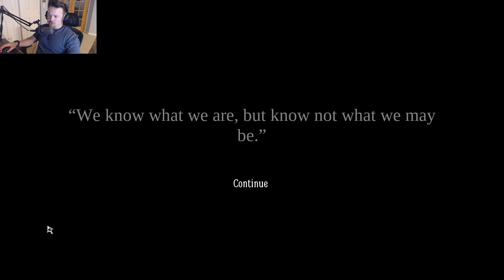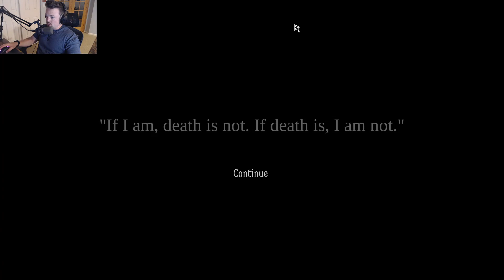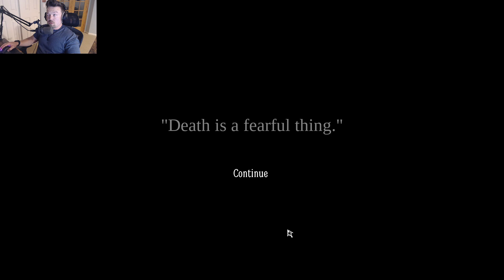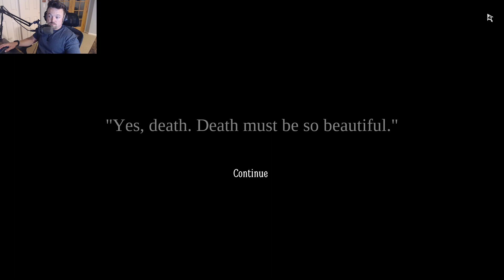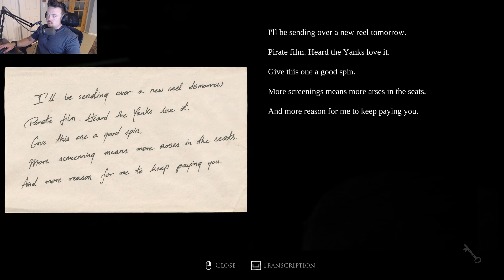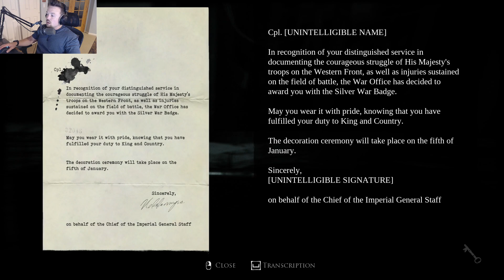Playing A Horror Game In Unreal Engine 5 Is A Traumatic Experience | Layers of Fear - Episode 9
In this video, we're continuing our exploration of Layers of Fear, the latest installment in the hugely popular Unreal Engine 5 horror game series.

This video is designed to give you a deeper understanding of the game mechanics and the story behind Layers of Fear. We hope you enjoy it and that it helps you to enjoy the game even more! Layers of Fear is a psychological horror adventure game developed by Bloober Team and published by Aspyr. It was released on Linux, Microsoft Windows, macOS, PlayStation 4, and Xbox One worldwide in February 2016